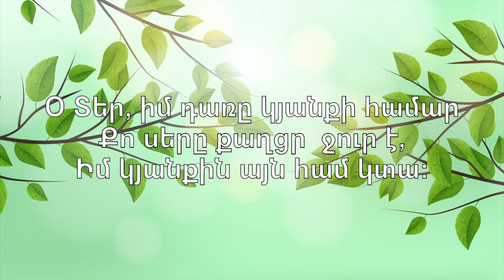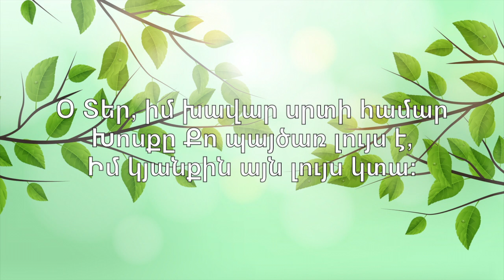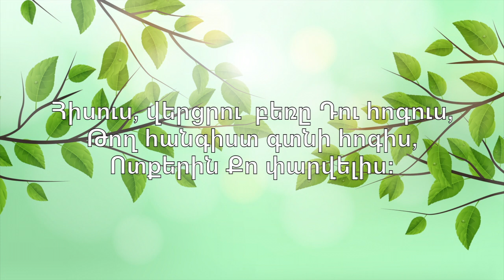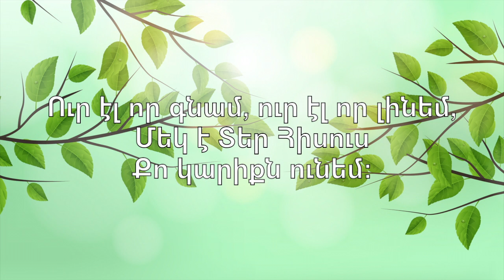Ուր էլ որ գնամ - Մերի Հավհաննիսյան // Mery Hovhannisyan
Օ Տեր, իմ դառը կյանքի համար
Քո սերը քաղցր  ջուր է,
Իմ կյանքին այն համ կտա:

Օ Տեր, իմ խավար սրտի համար
Խոսքը Քո պայծառ լույս է,
Իմ կյանքին այն լույս կտա:

Ուր էլ որ գնամ, ուր էլ որ լինեմ,
Մեկ է Տեր Հիսուս Քո կարիքն ունեմ:

Հիսուս, վերցրու  բեռը Դու հոգուս,
Թող հանգիստ գտնի հոգիս,
Ոտքերին Քո փարվելիս:

Հիսուս, կշտացրու իմ սիրտը Տեր,
Քո այդ մեծ ողորմությամբ,
Բժշկիր իմ սիրտը Տեր:

ւ